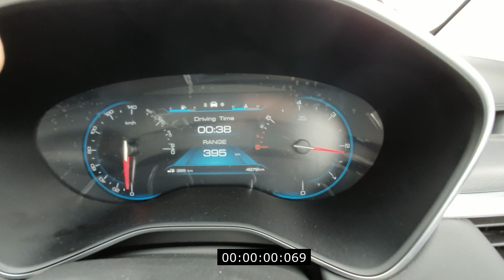MG Hector 2019 | 0-100 Acceleration | Diesel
ARAI Mileage17.41 kmpl
Fuel TypeDiesel
Kerb weight 1700kgs